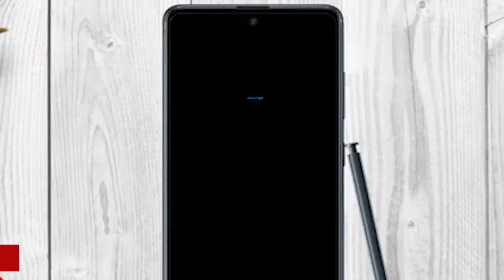ഇന്നത്തെ 10 പ്രധാന വാർത്തകൾ | TOP TEN BREAKING NEWS |November 02,2021@1:00PM